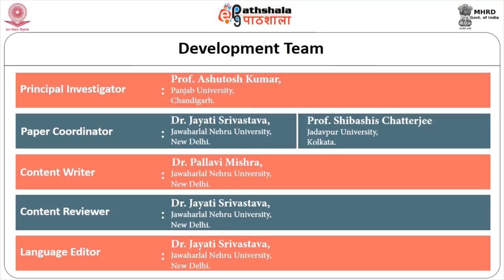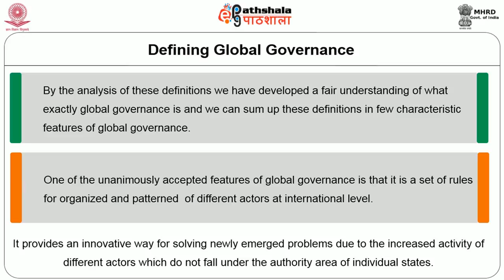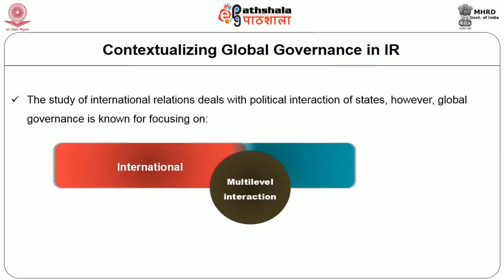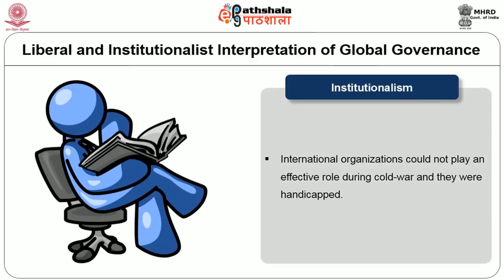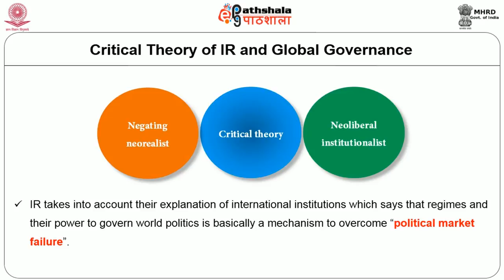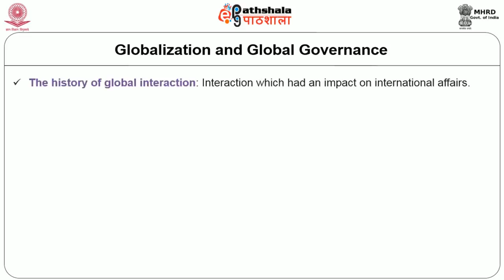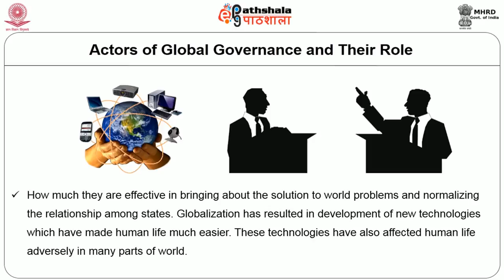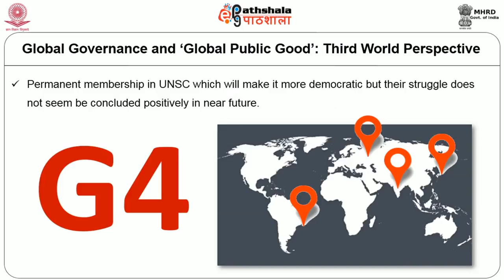Global Governance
Subject:Political Science
Paper: International Relations Theory and Politics